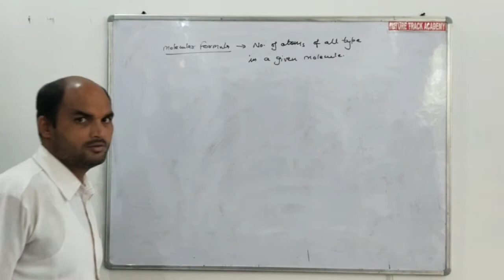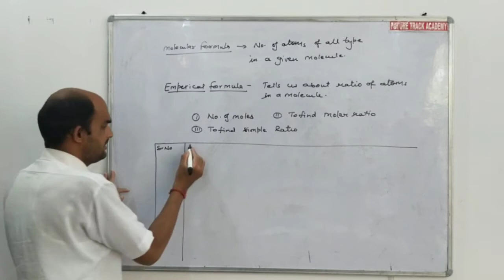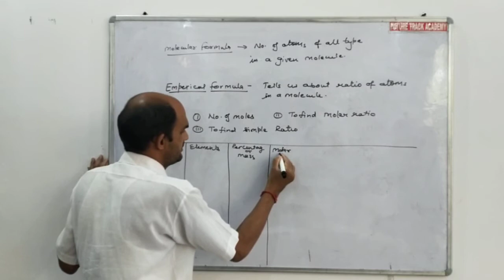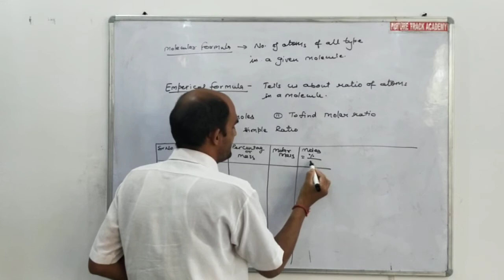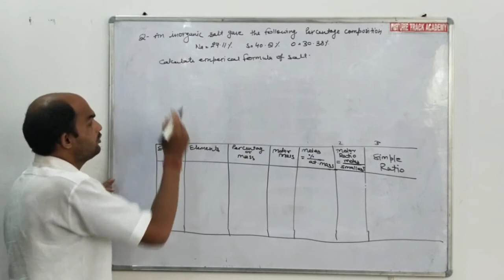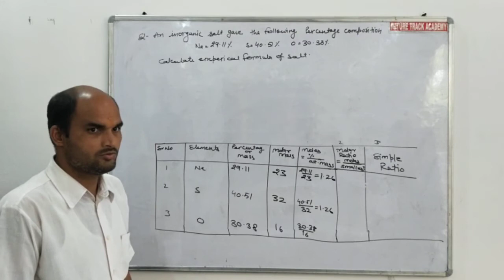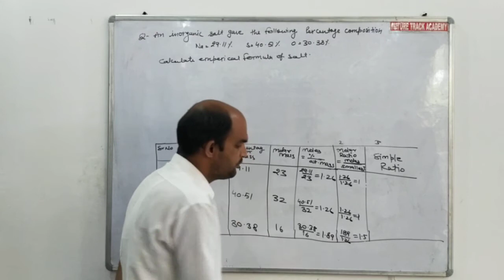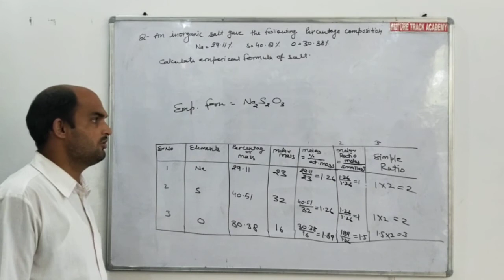Empirical Formula Numerical {11th}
Shiv Sir